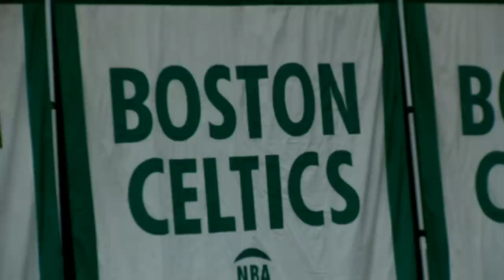Big Perk's pep talk to Damian Lillard 👀 + Biggest questions surrounding Free Agency | NBA Today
On NBA Today, Ramona Shelburne, Zach Lowe, and Kendrick Perkins join Malika Andrews to discus what’s next for Damian Lillard, the Clippers, and the Eastern Conference heading into free agency.

0:00 What’s next for Damian Lillard?
3:00 Big Perk gives the Blazers a pep talk
5:15 What’s at stake for the Clippers?
8:20 The Eastern Conference isn’t safe
11:15 Miami’s offseason plans